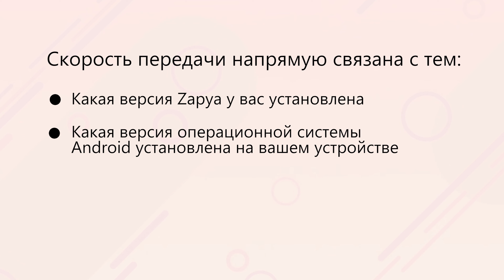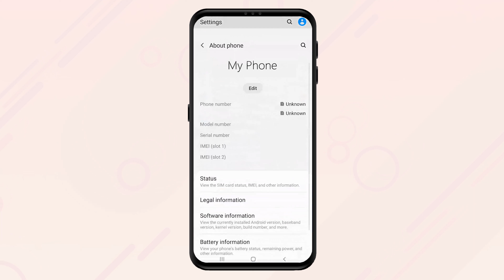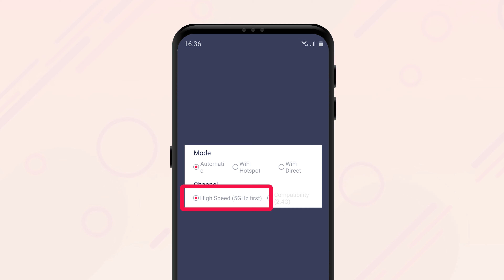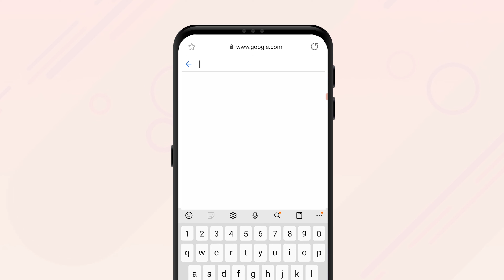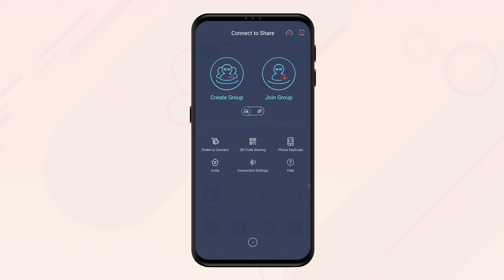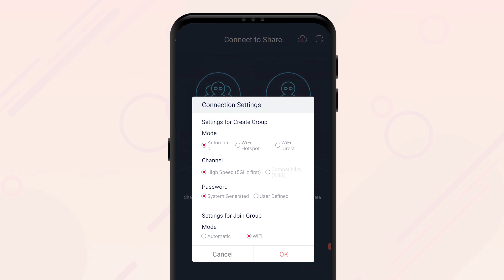Как оптимизировать Zapya для достижения более быстрого соединения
Хотите узнать как можно достичь более быстрой скорости соединения на Zapya? Тогда смотрите это видео, чтобы узнать как оптимизировать Zapya для этого!
Zapya устроена так, чтобы вы могли передавать файлы любого формата и размера на любую платформу. Поэтому некоторые настройки по умолчанию могут оказаться не лучшими именно для вашего устройства. У вас есть возможность изменить настройки на вашем устройстве и в приложении Zapya, чтобы обеспечить максимально возможную скорость соединения.
Существует несколько факторов, которые влияют на скорость вашего соединения при использовании Android версии Zapya. Четыре основных фактора:
- Какая у вас версия Zapya;
- Какая версия операционной системы Android установлена на вашем устройстве;
- Поддерживает ли ваше устройство 5 ГГц или нет;
- К какому устройству вы подключаетесь.
Если вы хотите узнать об определенном факторе, посмотрите тайм-коды ниже:

00:47 Zapya версия
01:18 Версия операционной системы Android
02:36 5 ГГц
04:01 Подсоединяемое устройство

Мы рекомендуем вам обновить Zapya до последней версии перед тем, как изменять настройки подключения. Чтобы перейти к Настройкам подключения в Zapya, кликните значок «Трансфер», расположенный в нижней части экрана. На странице «Подсоединиться для передачи» выберите «Настройки подключения» (символ Bluetooth), который находится в середине нижнего ряда из шести значков. Если у вас не последняя версия Zapya, тогда значок будет называться «Установить параметры Wi-Fi».